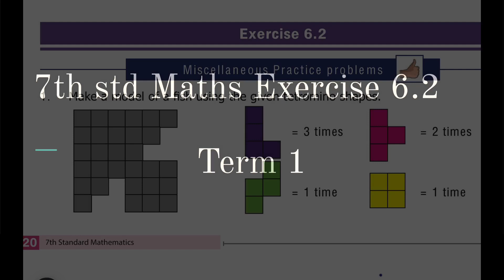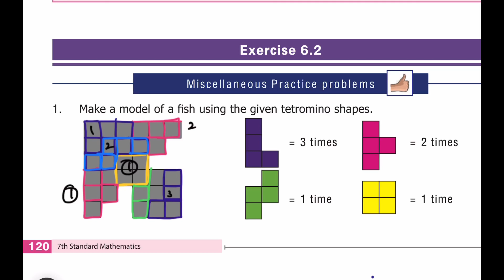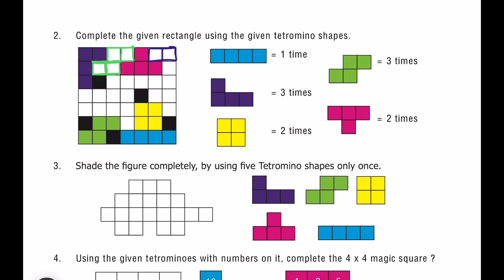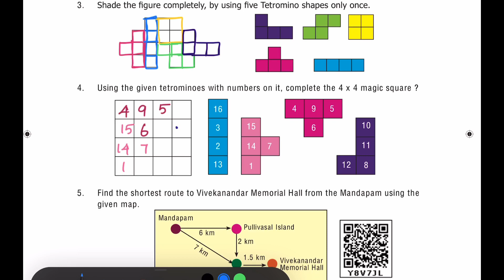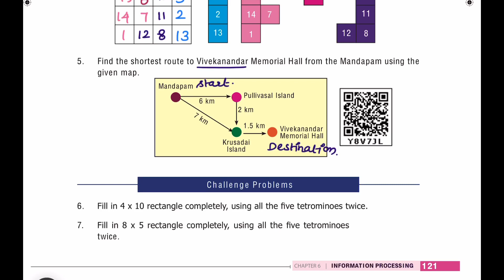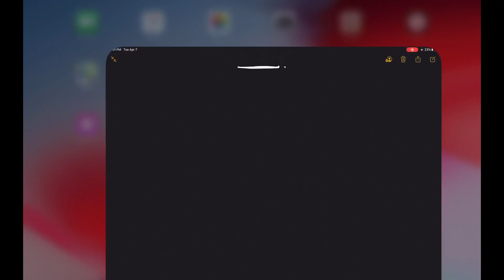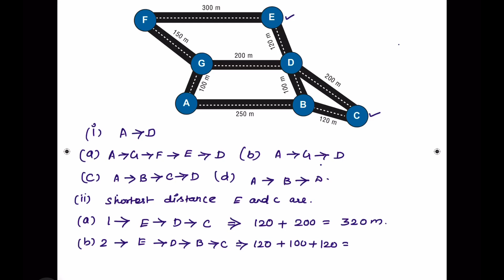7th std Maths Term 1 Information Processing Exercise 6.2 in Tamil | 7th Maths Samacheer Kalvi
7th std Maths Term 1 Information Processing  Exercise 6.2 in Tamil | 7th Maths Samacheer Kalvi